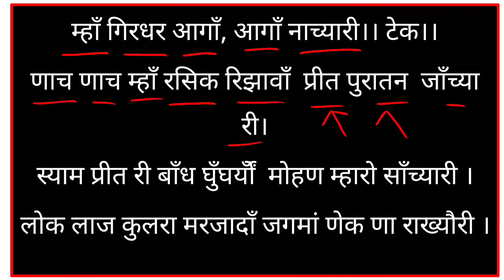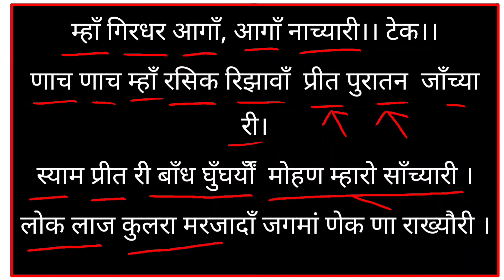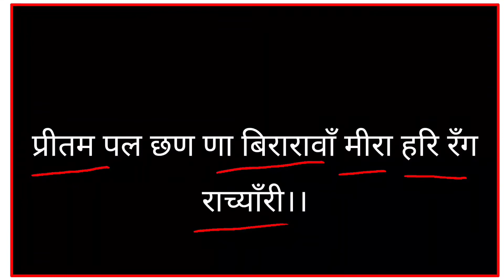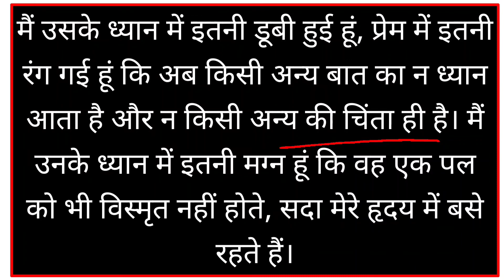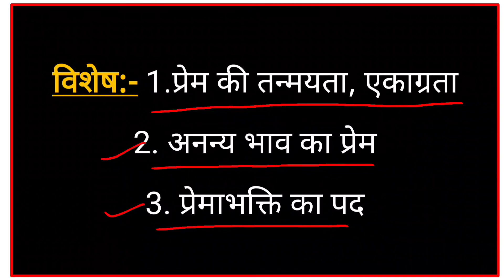मीरा के पद | म्हाँ गिरधर आगाँ, आगाँ नाच्यारी | सप्रसंग व्याख्या | MEERA KE PAD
मीरा के पद
म्हाँ गिरधर आगाँ, आगाँ नाच्यारी।। टेक।।
णाच णाच म्हाँ रसिक रिझावॉं  प्रीत पुरातन  जाँच्या री।
स्याम प्रीत री बाँध घुँघर्योॅं  मोहण म्हारो साँच्यारी ।
लोक लाज कुलरा मरजादाँ जगमां णेक णा राख्यौरी ।
प्रीतम पल छण णा बिरारावाँ मीरा हरि रँग राच्याॅंरी।।
मीरा की भक्ति भावना
मीरा की वेदना वर्णन
मीराबाई
meera ke pad
mirabai
meera ki bhakti bhavna
mhd 1 program
mhd 1 saprasang vyakkhya
mhd 1 सप्रसंग व्याख्या
PLAYLIST OF MHD 5 CHAPTERS